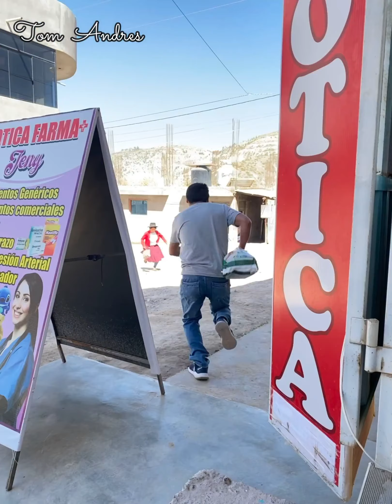Ya no hay confianzas ni en las señoras